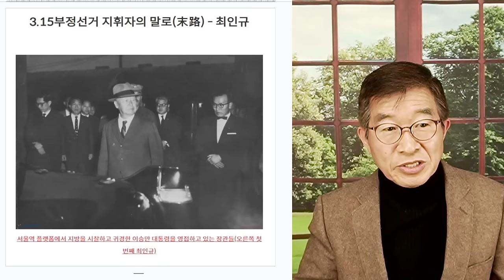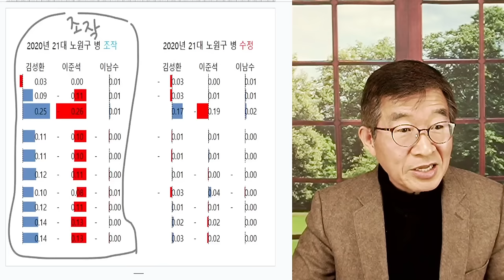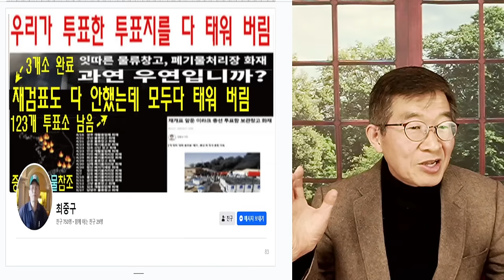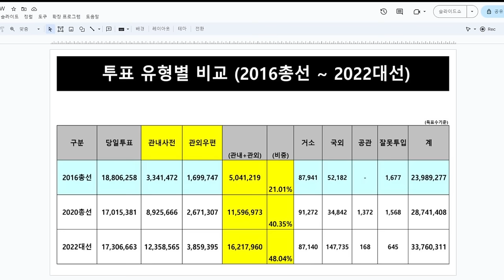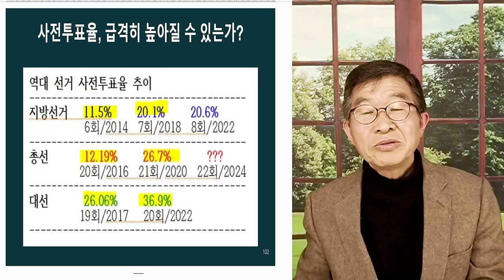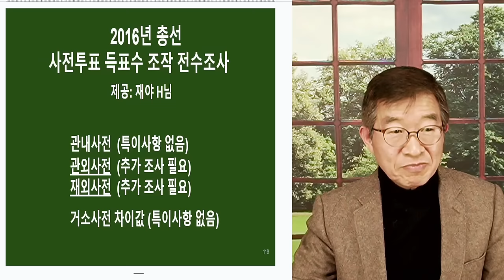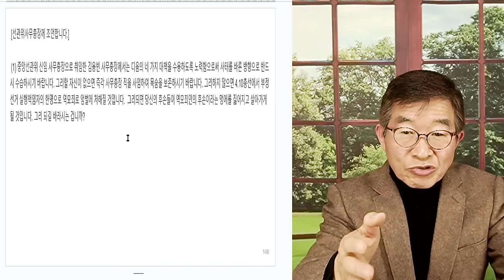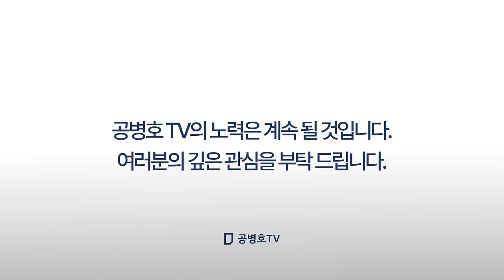은폐, 언제까지? / 아직도 음모론 / 오래가지 않을 것 [공병호TV]